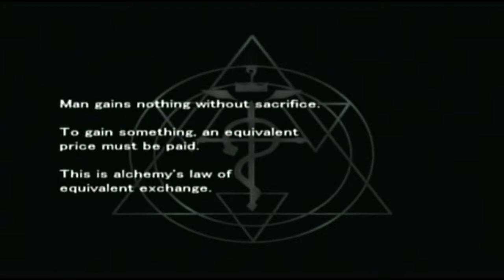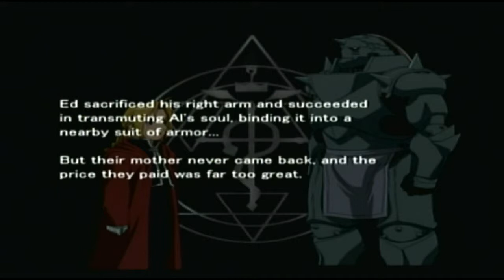EPISODE 1!! - Let's Play: Fullmetal Alchemist and the Broken Angel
heeyyyyyyyyyyyy !! i'm here with my first lp ever and its this gem of a game!! fma is one of my favorite animes and it's one of the first animes i ever really latched onto. so much nostalgia / _____ \

i know the audio isn't super loud it's my first video and it won't be like that in future videos. i had to do this first part of the game like 7 times so i wasn't about to do it all over again lol